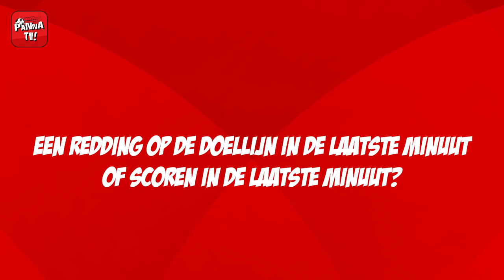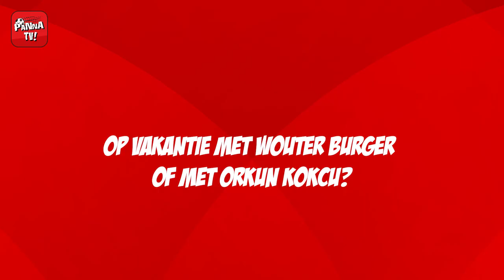Dilemma's met Cheick Touré, toptalent van Feyenoord en Oranje Onder 19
Cheick Touré is na Georginio Wijnaldum de jongste Eredivisiedebutant van Feyenoord. PANNA TV! sprak met hem en ondertussen laat hij ook nog wat skills zien. Dit wil je niet missen!